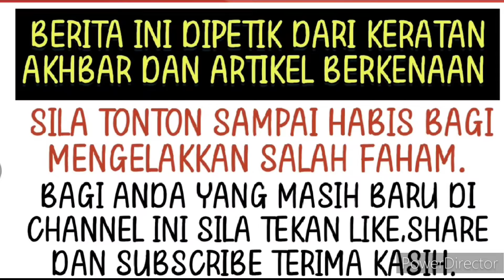Genap 11 tahun melayari rumahtangga akhirnya diuji dengan dugaan berat ini? Ya Allah!